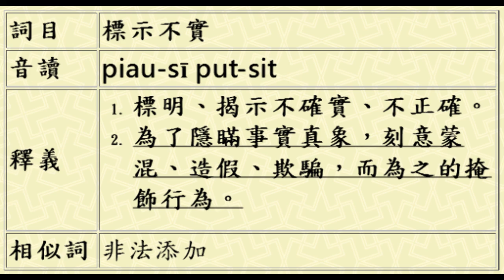逐家(ta̍k-ke)來講臺灣話 - 非法添加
聯合國大會2758號決議 A/RES/2758(XXVI)
二七五八(二十六)．恢復中華人民共和國在聯合國的合法權利大會，回顧聯合國憲章的原則，
考慮到，恢復中華人民共和國的合法權利對於維護聯合國憲章和聯合國組織根據憲章所必須從事的事業都是必不可少的，承認中華人民共和國政府的代表是中國在聯合國組織的唯一合法代表，中華人民共和國是安全理事會五個常任理事國之一，決定：恢復中華人民共和國的一切權利，承認她的政府的代表為中國在聯合國組織的唯一合法代表並立即把蔣介石的代表從它在聯合國組織及其所屬一切機構中所非法佔據的席位上驅逐出去。
一九七一年十月二十五日，
第一九七六次全體會議。
發音：【臺灣閩南語常用詞辭典】
Two Chinas - The Mansion News Lab